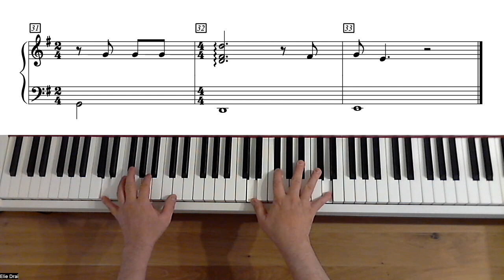Simon and Garfunkel - Sound of silence - Niveau Débutant - Piano (avec partition)